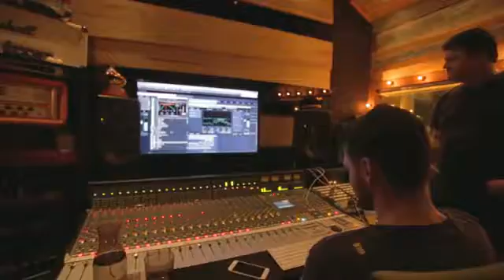Bruno e marrone - isso ce num conta.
Ola pessoal mais uma linda musica para voces. Espero que voces gostei, se gostou deixa ai um joinha e se possivel deixa ai uma sugestao.